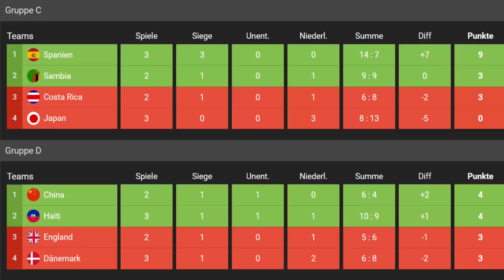FRAUEN-WM-Orakel 2023 #38 Haiti vs. Dänemark | Spieltag 3 | FIFA 23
Hallo und herzlich Willkommen zu einem neuem Let's Play auf diesem Kanal, und zwar handelt es sich um "FRAUEN-WM-Orakel 2023" in Fifa 23".

Wir werden ALLE WM-Spiele von Australien/Neuseeland schon mal vorspielen, dass heisst natürlich, KI gegen KI.
Mal schauen ob wir Ähnlichkeiten haben werden.
Denkt dran wir spielen unsere eigene WM.
Es kann alles passieren.
Beginnen wird es schon am Montag, den 07.08.23 jeweils 1 Spiel pro Tag, um 15:30, nach jedem 2. Tag wird nach dem Spiel die Tabelle angezeigt am Ende.
Enden wird das ganze dann zum Finale der WM in Australien/Neuseeland NICHT am 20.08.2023, sondern am 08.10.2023. Danach wird dann M.E.L.O. 3 fortgesetzt mit EAFC 24.
TITEL: FRAUEN-WM-Orakel 2023 (FIFA 23)
GENRE: Simulationen, Sport
ENTWICKLER: EA Canada & EA Romania
PUBLISHER: Electronic Arts
FRANCHISE: EA Sports